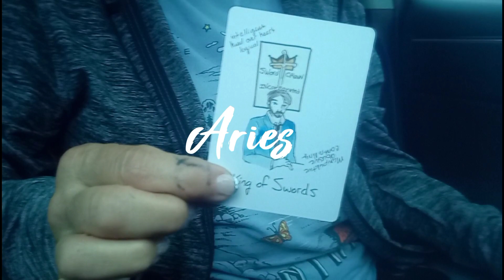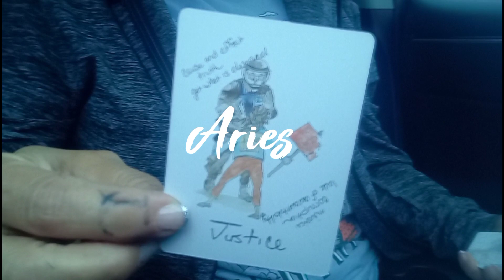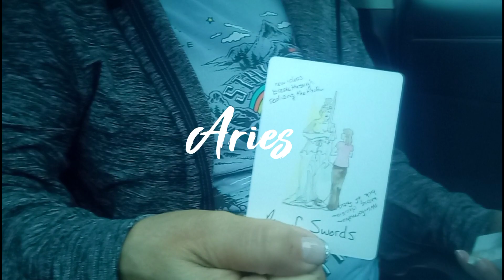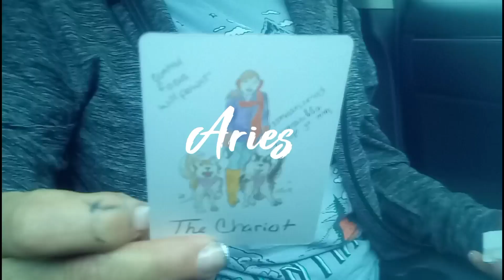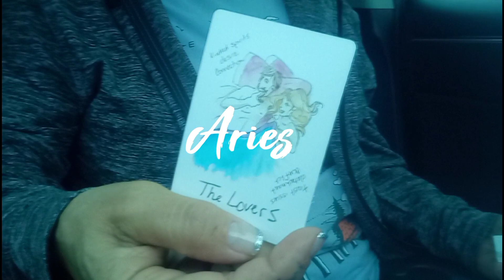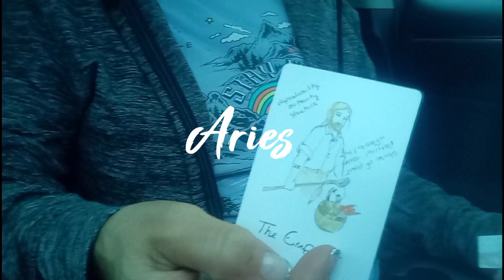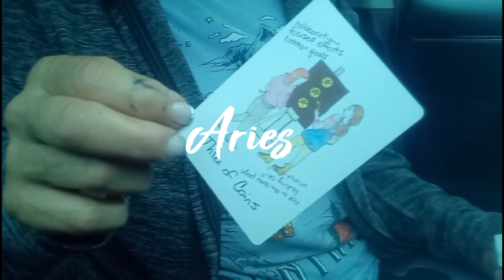Aries ♈ They are causing issues in this connection and will end up loosing u in the process...